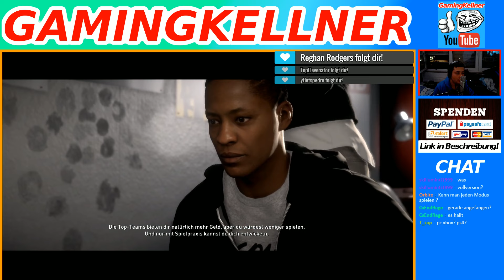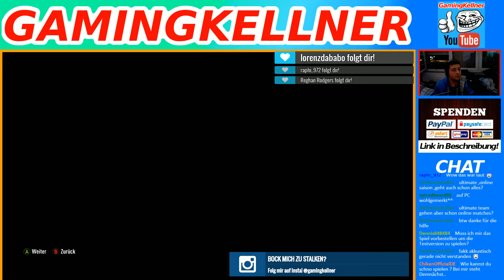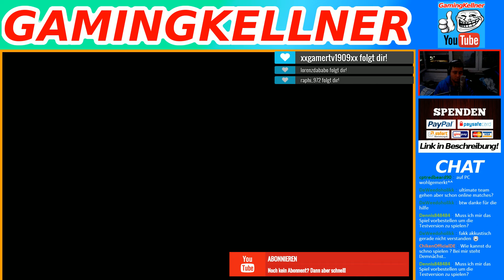FIFA 17 VOLLVERSION | LETS PLAY JOURNEY #04 | HD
Hier könnt ihr dem Kellner Trinkgeld da lassen ;)

Danke fürs schauen meines Streams!